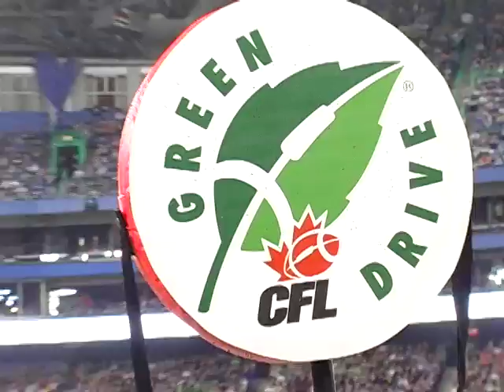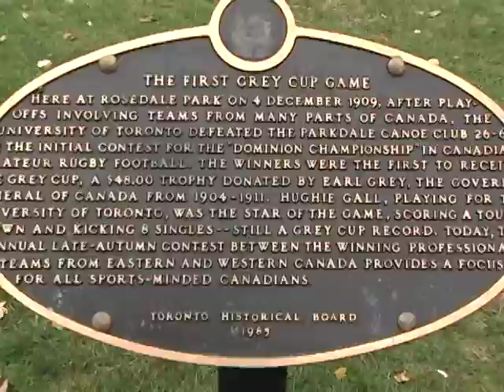CFL Inside the Grey Cup "Going Green"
Grab your back-stage pass to the Grey Cup! We'll take you where you've never been before and show you what it takes to put on the most spectacular sporting event Canada has to offer. Episode #8 introduces fans to a new initiative from the CFL called the Green Drive. Produced by 4th year Radio and Television Arts students from Ryerson University.